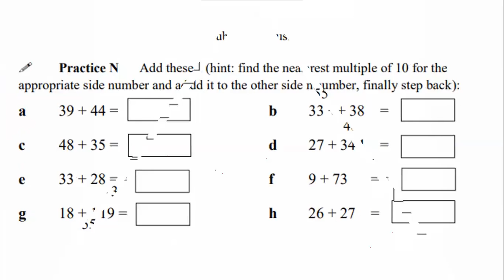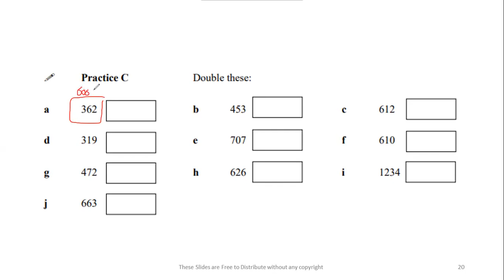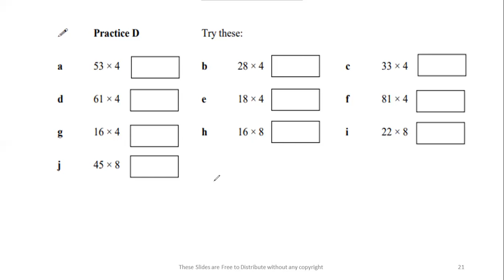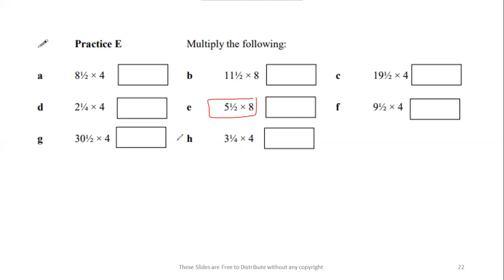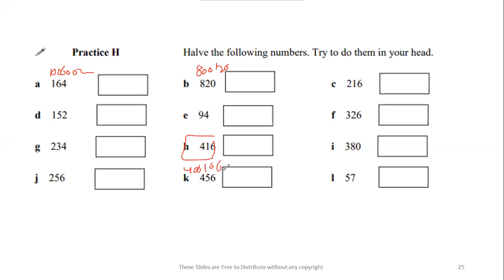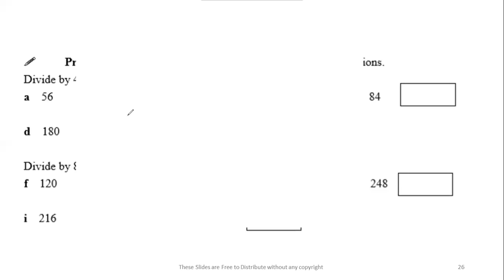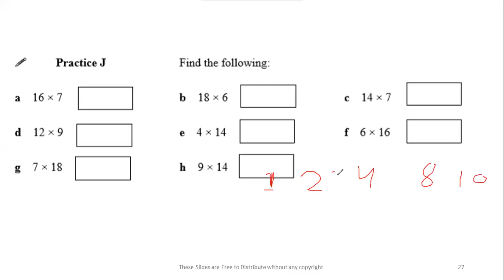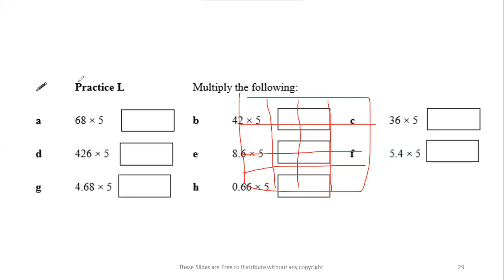Mental Math | Class 5 | 06-10-2021